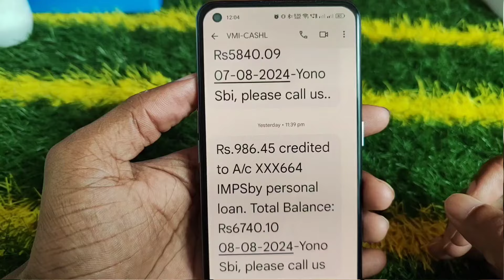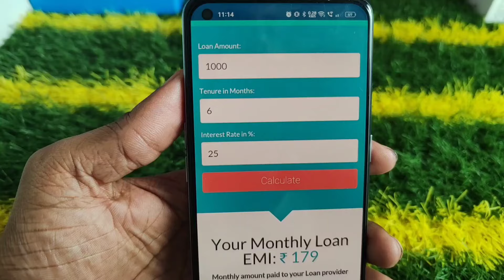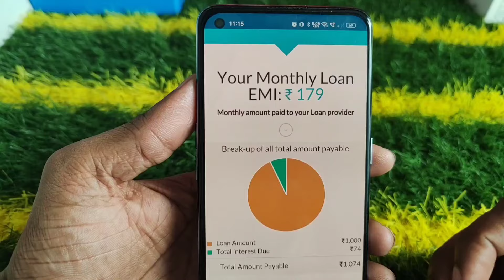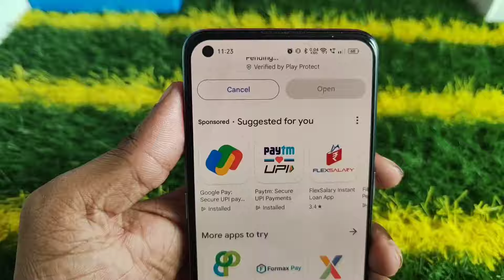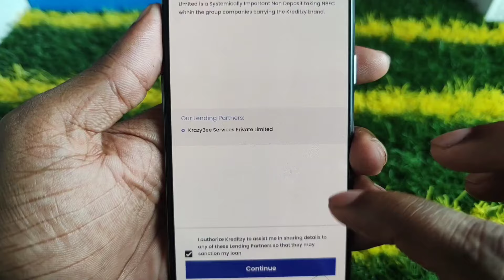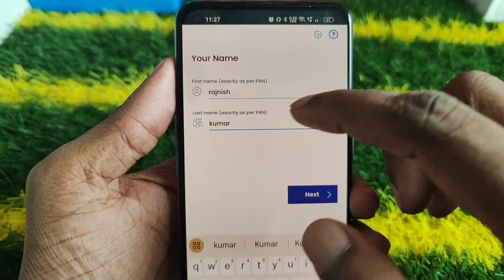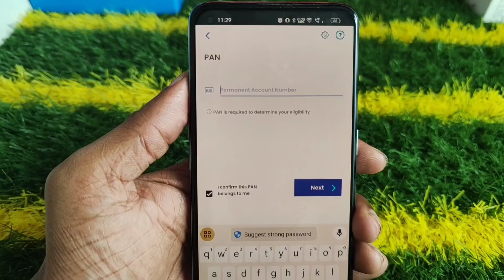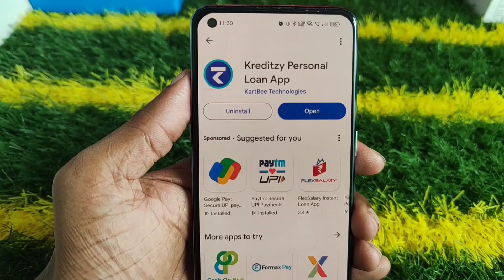1000 ka loan kaise le | 1000 loan urgent | 1000 loan instant approval | 1 hajar ka chota loan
1000 ka loan kaise le | loan kaise le mobile se 1000 | 1000 loan instant approval | 1 hajar ka loan1000 ka loan

5000 tak ka loan kaise le
loan kaise le
5 hajar ka loan kaise le
5000 loan app
5000 ka loan kaise le mobile se
5000 hajar ka loan kaise le
loan 5000 urgent
5000 loan
5000 loan kaise le mobile se
loan app
5000 ka loan kaise len
5k loan app
10000 loan urgent

5000 rs loan app
easy loan app se kaise loan le
instant loan
urgent loan
5000 loan kaise le
loan app 5000 tak
5000 instant loan without documents
5 minute me loan kaise le
2000 loan kaise le
5000 tk loan kaise le
emergency loan
personal loan
2000 ka loan kaise le
5000 instant loan
1000 loan urgent
2000 loan kaise le mobile se
5 thousand ka loan kaise le
5000 rupees loan app
5000 urgent loan
5000 ka loan kaise le student
best loan app 2024
1000 se 5000 tak ka loan kaise le
5000 ka loan kaise le mobile se 2023
10000 ka loan kaise le
5000 tak ka loan kaise len
5000 का लोन कैसे लें
5000 ka instant loan kaise le
5000 loan on aadhar card
5000 personal loan
1000 loan kaise le
5k loan instant
lon
1000 ka loan kaise milega
5k loan for students
5 thousand loan app
50000 ka loan kaise le
loan chahiye
small loan app
500 loan instant approval
500 se 1000 tak ka loan kaise le
5000 instant loan app
5000 se 10000 tak ka loan kaise le
lone app
500 ka loan kaise le
small loan
loan apps
500 loan online
5000 loan without income proof
1000 ka loan kaise le
5 minut mein loan kaise len
loan urgent
pan card loan
1000 rs loan instant
5000 personal loan app
5000 se 10000 tak ka loan
5k instant loan
loan aap
10000 tak ka loan kaise le
5000 loan kaise len
5000 tak loan kaise le
1000 rupaye ka loan kaise le
3000 ka loan kaise le
5000 का लोन कैसे ले
aadhar card pan card se loan
aadhar loan
chota loan
lone aap
mudra loan kaise le
new loan
online loan
personal loan kaise le online
rsr finance